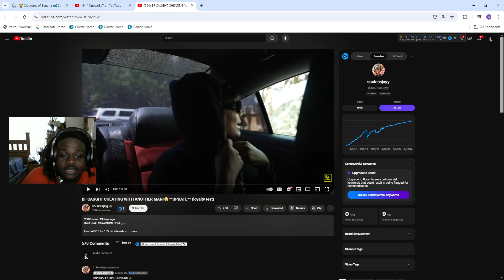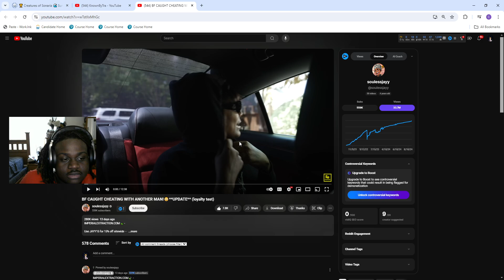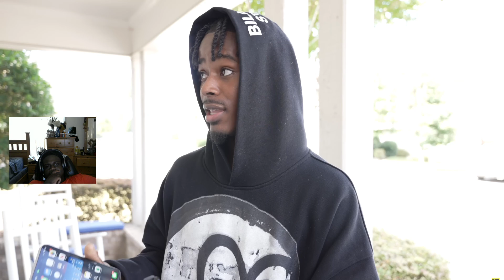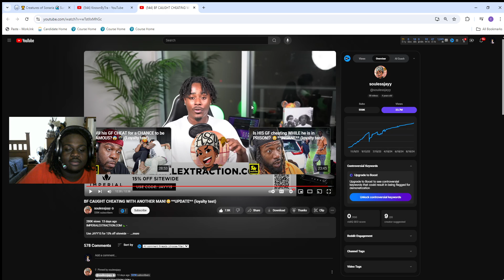Reacting to "BF CAUGHT CHEATING WITH ANOTHER MAN!"